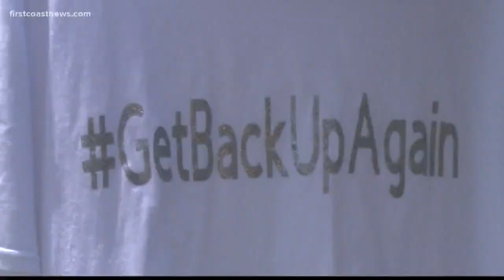12-year-old girl fights to help end homelessness across the First Coast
Madison Kirksey has spent four years devoting her time to her group GetBackUpAgain. It had its first-ever cookout for homeless and underserved people Sunday.